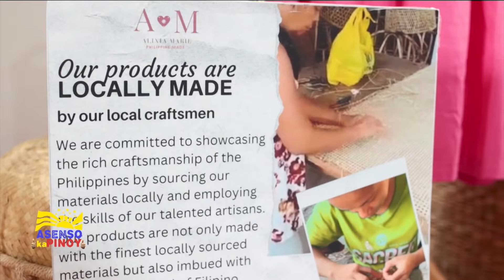Luxury brand na proud gawang Pinoy at proud gawang lokal! | Asenso kaPinoy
'Proud gawang lokal...'

Sa pamamagitan ng misyon na ipakilala ang makulay na mundo ng sining at fashion, naging daan din ang Alixia Marie PH upang magbigay ng pangkabuhayan sa mga lokal at talentadong manggagawa. 💯🪡🤌

Abangan ang buong kuwento ng 'Alixia Marie PH' ngayong Sabado! 🫶

Huwag kalimutang tumutok sa AsensoKaPinoy tuwing Sabado, 9:00 AM sa PTV Channel 4. Also streaming live sa ating Facebook page at YouTube channel! 👍

Produced by: Spotlite Media
Copy by: AKP SocMed